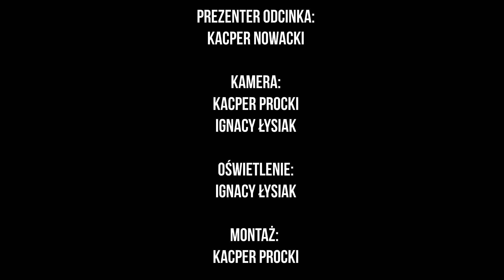Wybory do SU! CZARTORYCH.TV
Obejrzyj BACKSTAGE!